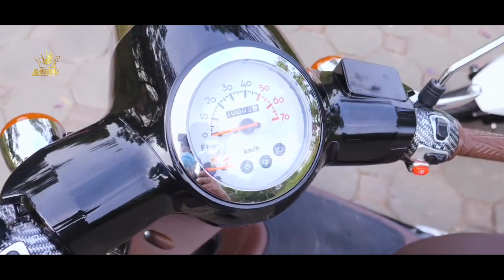HARGA 14 JUTA HONDA LUNCURKAN ADIK HONDA SCOOPY 2023 INDONESIA!? NMAX | PCX | AEROX | VARIO | BEAT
FAZZIO 2023 |